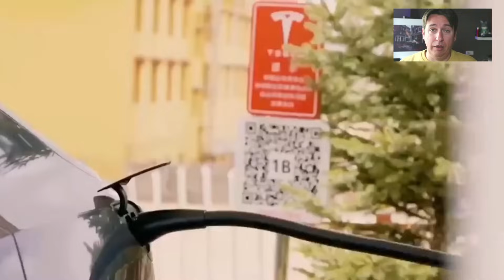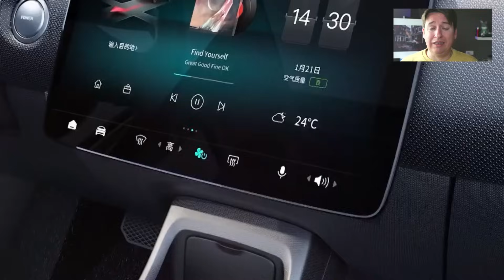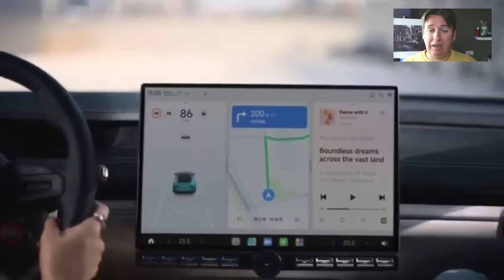Informe Semanal de Coches Eléctricos: Tesla sube precios!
Repaso a las principales noticias del motor en el segmento de los coches eléctricos:
 - Xiaomi SU7 competirá contra Tesla
 - NIO FIREFLY llegará a Europa!
 - BYD Son Plus será el sucesor del Seal U